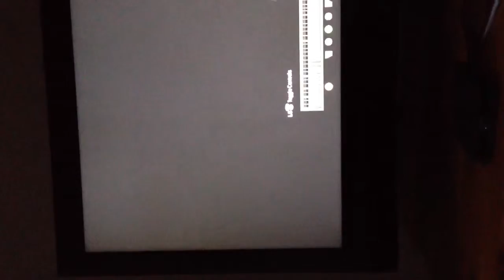Miley oX & HallonnN - Dome - GB Doubles (HD)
Solve our dispute